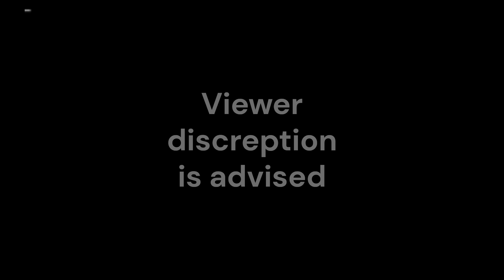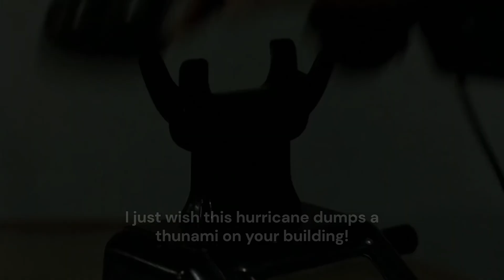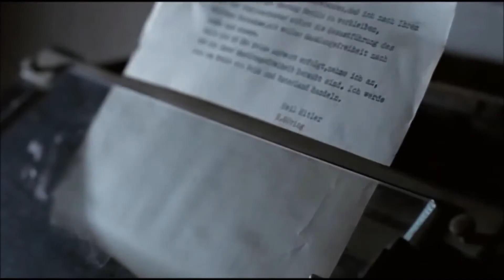The Führer & Hurricane Milton Situation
With hurricane Milton crisis,  the Führer decides  to  evacuate  his  bunker  in order to be safe. Sadly, the Führer finds that his minions ignore the situation.

Downfall Parody created by EsagilPlayz